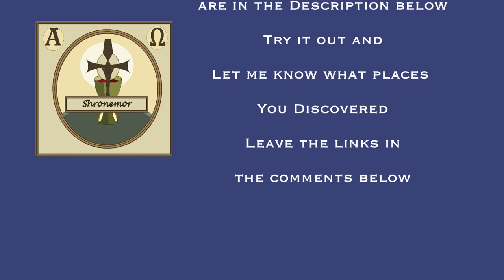Mass Survivor Google Street Prelim #1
Mass Survivor: Preliminary Episode #1 Testing the concept
Using Google Street View and Google Maps I try and find my way to a Catholic Church for Mass.
This is a proof of concept to see if it works, get feed back and try and refine the method… I will probably do about 3-4 videos before working on the series proper…

I am working on a new YouTube channel a Cartography, travel and Food  channel but am testing out one of the concepts here, using Google Maps to explore the World…
I’m using Google Street view and Maps here to find my way to mass…. Based on the Discovery Show “Dude, you’re screwed”

The Rules… for the Preliminary series
• Blind Drop on Europe….
• Then have 10 minutes to find a Catholic Church, so I can get to Mass
• Can only use Street View and the locater map…
• Must be able to go to property via street view, more than one street away does not count….
• Once found do a Google Search for the Church and try and get an internal view….

I picked 2 locations for this first attempt

“See if you can find it quicker or try it out for yourself, leave the location dropped to in the comments and if people want to try out your location see if they can beat your time”

Music